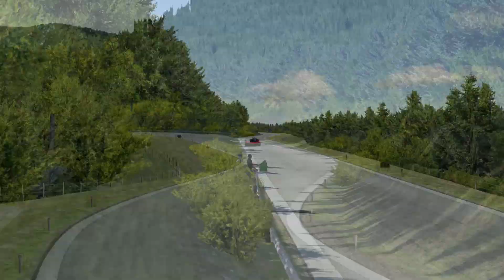Mercedes-Benz AMG One vs Koenigsegg Jesko Absolut vs Bugatti Chiron at Old Spa | Round 2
The mod credits are: MNBA